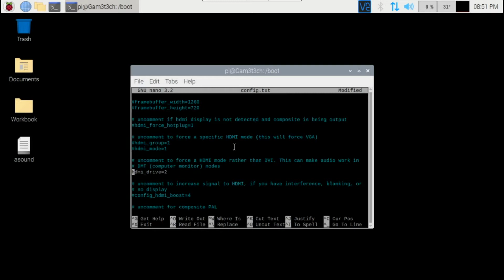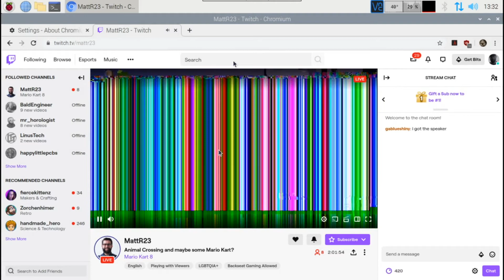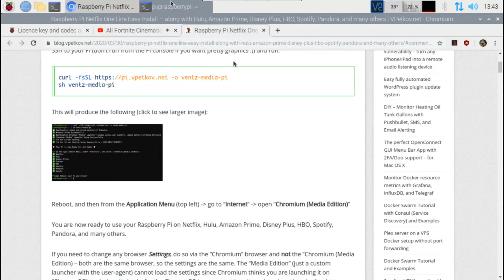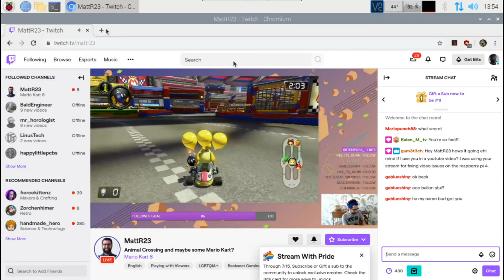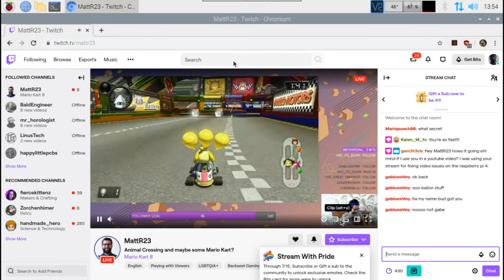Chromium Raspberry Pi browser issues...... Fix Browser playback and add netflix spotify and more...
More issues with the Raspberry Pi video has caused me to get a bit more creative with this fix.

My Daily Pi Setup:
Raspberry Pi 4GB
USB 3.0 enclosure
Logitech C922 Webcam
Neewer NW-700
Digiflex Mic cable
Behringer Q502USB
Asus Blu-Ray
Logitech Wireless Combo K235
Samsung 860 Evo SSD
Kingston 120gb SSD
Lexar 32gb Micro SD
m-audio av32
vhs rca to usb

My other common equipment:
Gigabyte Brix
Roxio HD
USB Microscope
Rode VideoMic Go
Canon T6i
gopro hero 7 white
3D Printer (similar to)
Raspberry Pi 2GB